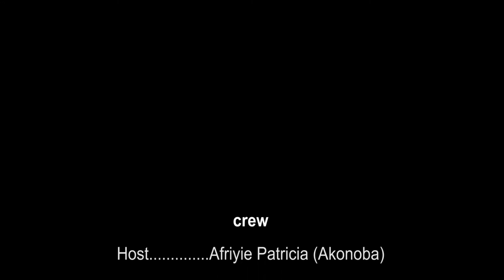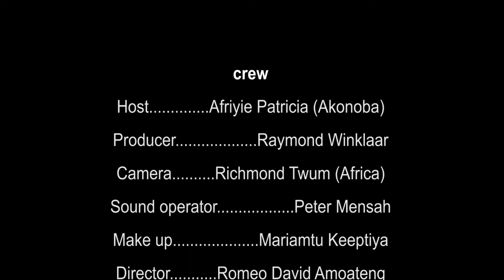This is what Nigerian Actors & Actresses Learned from us Ghanaians By Nana Obenewaa Aster